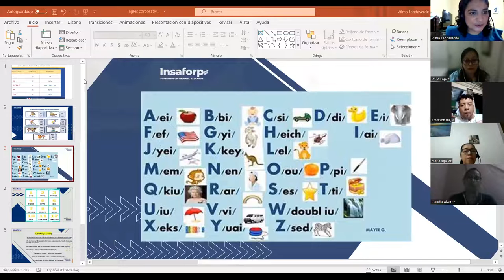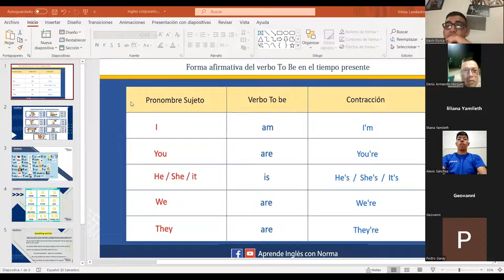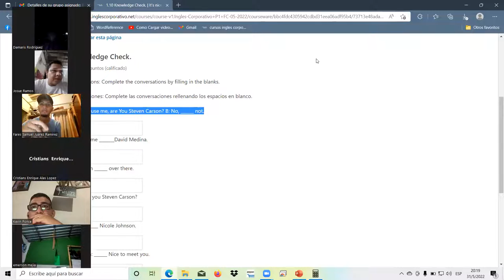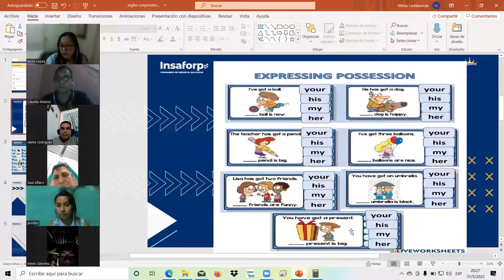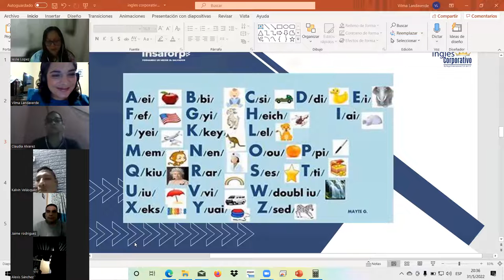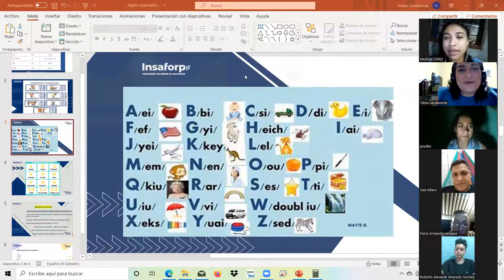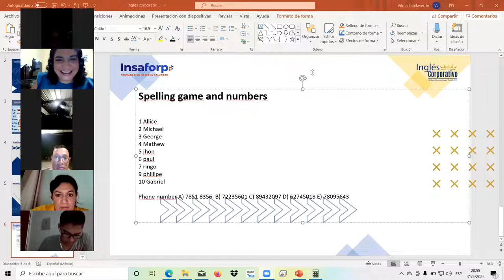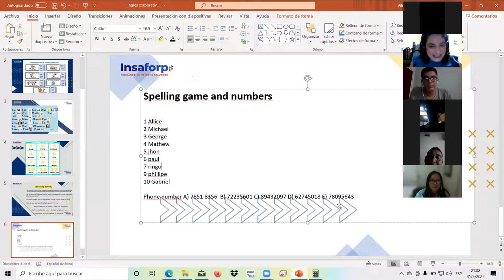Ingles Corporativo-Verb to be-class# 2